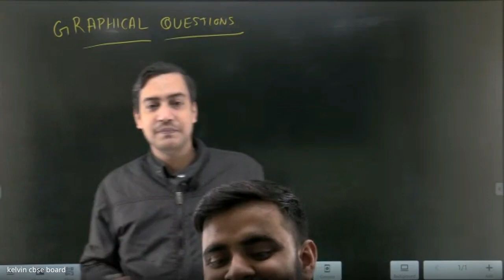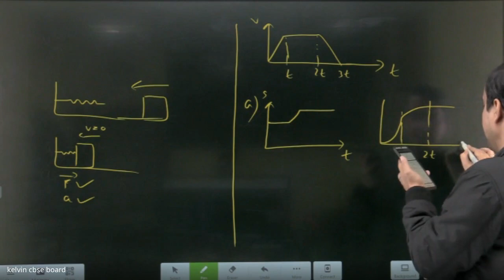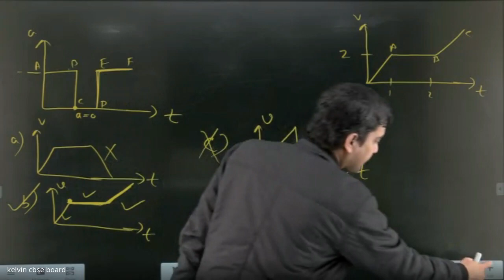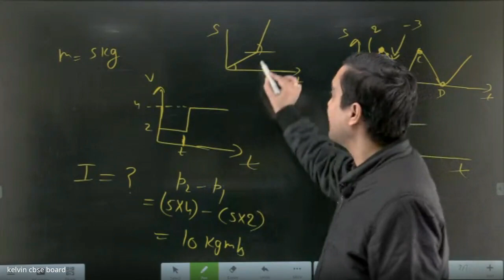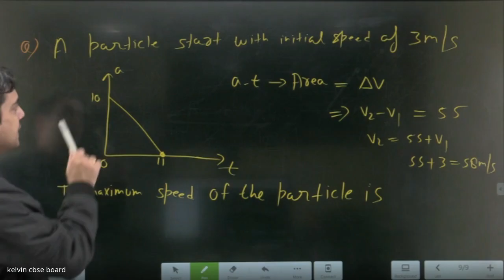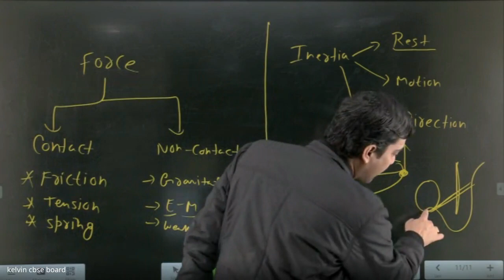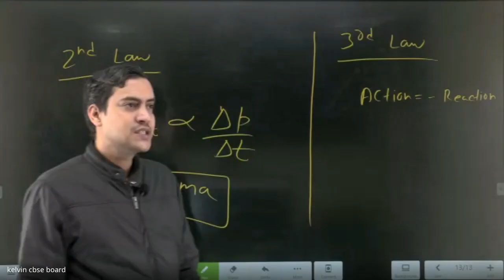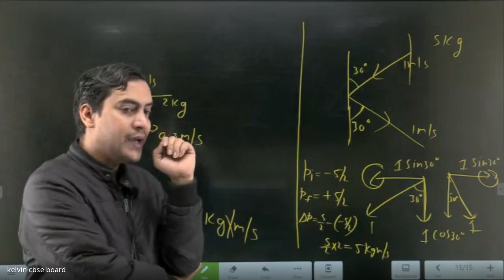anm joak ruh 2022 01 22 at 02 31 GMT 8